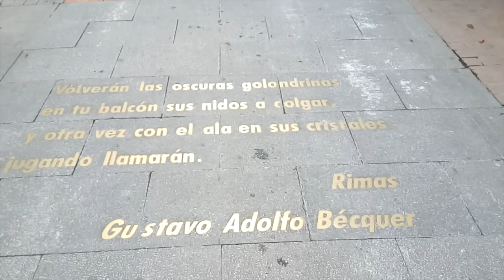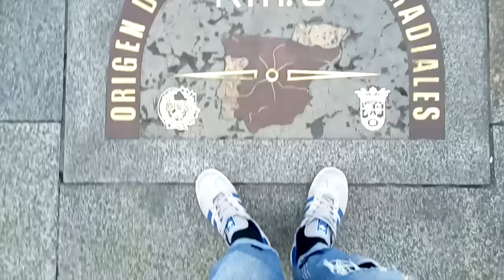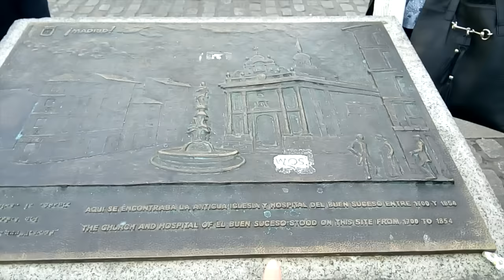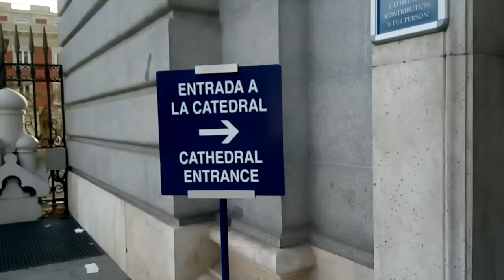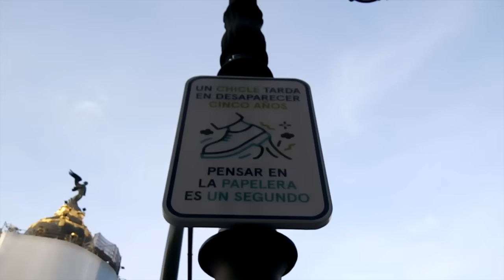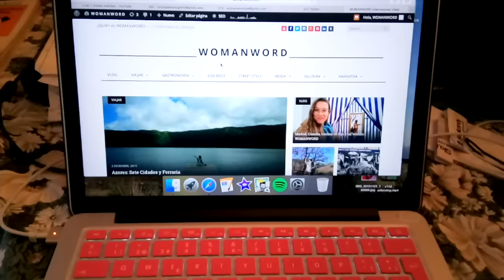Qué hacer un día en Madrid: Una ruta castiza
Segunda Ruta por Mi Madrid

Como gata castiza y chulapa diré que mi Madrid es bello, acogedor y pichi a más no poder, por eso me lo paseo contigo del brazo.

Dicen los chistes que es más difícil encontrar un madrileño humilde que un catalán generoso. No me gusta generalizar, pero como gata castiza y chulapa diré que mi Madrid es bello, acogedor y pichi a más no poder.

Tenemos lenguaje callejero, hacemos sentirse como en casa a los de fuera, que se instalan entre nuestros barrios más populares, como uno más. No es raro oír un: "yo soy de Madrid", en acento gaditano, francés o italiano. Nuestras calles se abren y conviven a pesar de la política o de la economía, de los rufianes, los mangantes y los machistas. Madrid se une y es capaz de cambiar la historia, un Madrid que abraza al cielo y baja para salir de fiesta.

Una caña, una mirada y edificios que cuentan historias.

Hoy, tras mi primer paseo, sigo caminando por un Madrid con luz de invierno y tiempo cálido.

El viernes que viene, mi tercera ruta.

¿Viajas Conmigo?

Ruta

Tras visitar la Puerta de Alcalá, el parque del Retiro, el Jardín Botánico, el Paseo del Prado, Los Jerónimos, la esplanada de Prado, la Plaza de Neptuno y las Cortes, en el primer vídeo, ahora seguimos adelante desde la Plaza de las Cortes por Calle Huertas, pasando por la Plaza de Santa Ana, el Jardín del Ángel, la Plaza del Ángel, Jacinto Benavente, la Puerta del Sol, Calle Mayor, Plaza Mayor y Mercado de San Miguel bajando hacia el Puente de Segovia, Catedral de la Almudena, Palacio Real, Plaza de Oriente, Jardines de Sabatini, Plaza de España, Plaza de Isabel II, Calle Arenal, Cortilandia, San Ginés, Puerta del Sol para comer una palmera de chocolate en La Mallorquina y bajando Calle Alcalá hasta Cibeles y de nuevo a Puerta de Alcalá, dos vídeos, un día y queda el tercero, el viernes que viene.

Otros reportajes relacionados

Más Info

Más Aún

SNAPCHAT WOMANWORD

Bienvenido al Canal de Youtube de WOMANWORD: Todo sobre Lifestyle Internacional, mi día a día, mis experiencias, vivencias, las personas que pasan por mi vida, mis aventuras, mis destinos... Mi propio programa de TV, mi Reality Show en Youtube, siempre sin retoque y en primera persona. Viaja, vive y sueña. Gracias por estar al otro lado. Sin vosotros no sería posible.